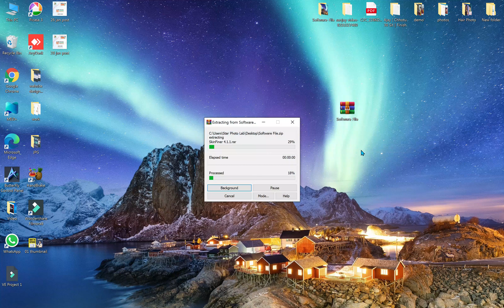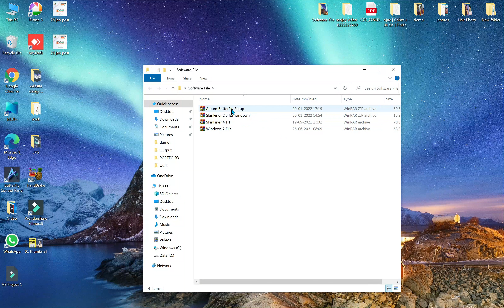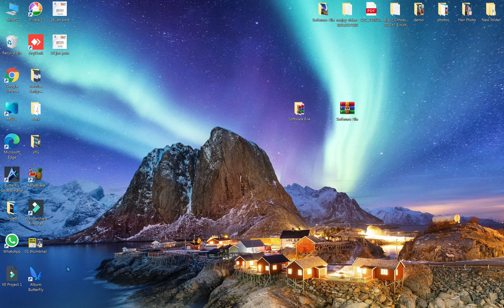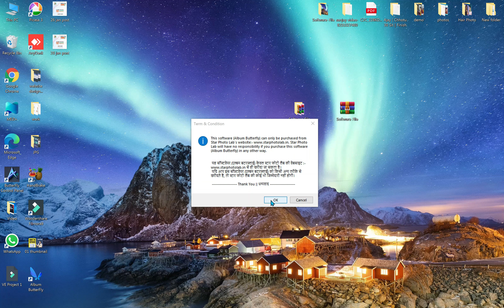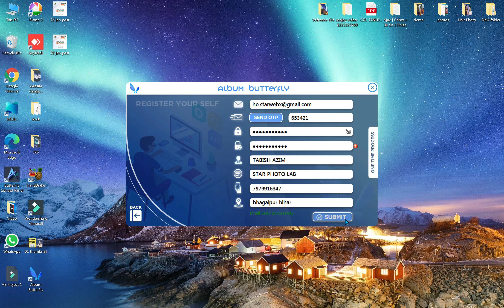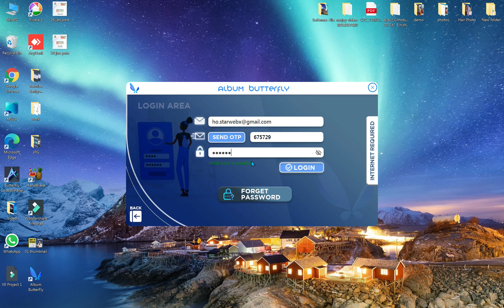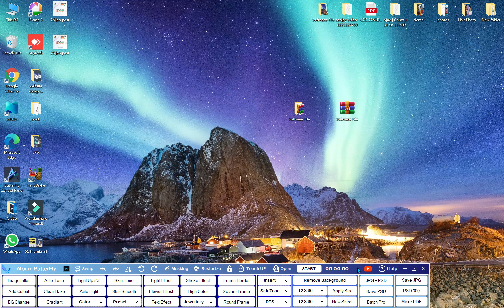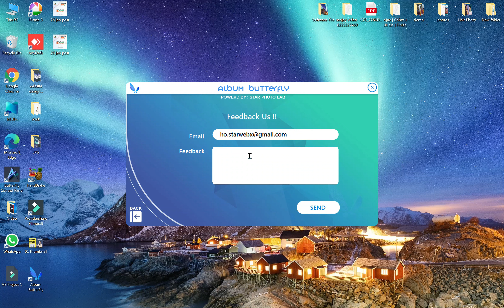How to install Album Butterfly software 2022 full tutorial video | Registration and Login Process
Hello user In this Video You Can learn about Installation process of album butterfly .

or start Chat on website